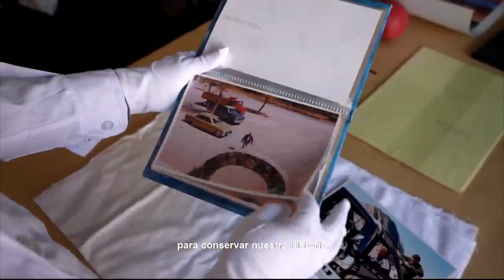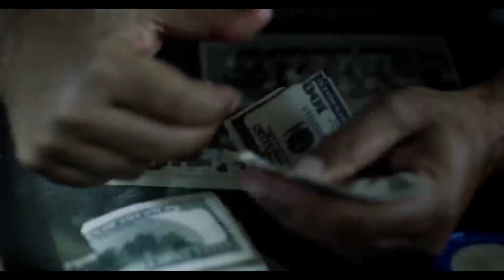GPS AUDIOVISUAL RADIO 17/1/24 - ADOLFO ARISTARAIN - MARCELO PIÑEYRO - JOSE MIGUEL ONAINDIA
Programa del miércoles 17 de enero de 2024
ENTREVISTAS
🌟ADOLFO ARISTARAIN
Después de la denuncia que recibió, traza un duro diagnóstico sobre el futuro del cine argentino
🌟MARCELO PIÑEYRO
Reconocimiento a más de tres décadas de actividad: recibirá el Premio Trayectoria en el Festival de Málaga
🌟JOSE MIGUEL ONAINDIA
El expresidente del INCAA cuestiona la reforma del sistema audiovisual.
Conducción: Julia Montesoro
Miércoles a las 19 hs.
EN VIVO por Radio Trend Topic y en Youtube de GPS Audiovisual